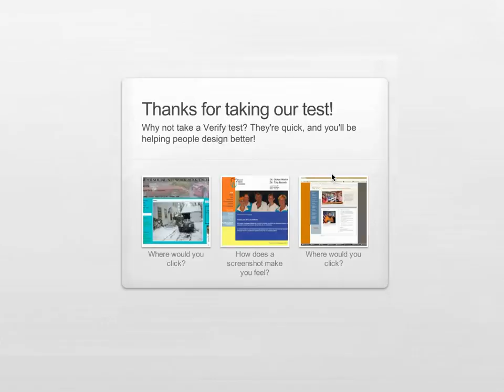Verify Click Test Demo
Demo of the Verify Click Test for jQuery Conf 2010 boston